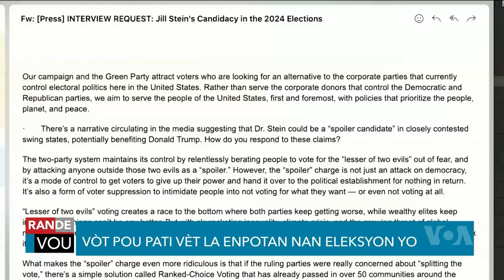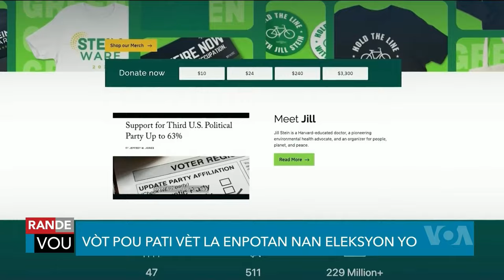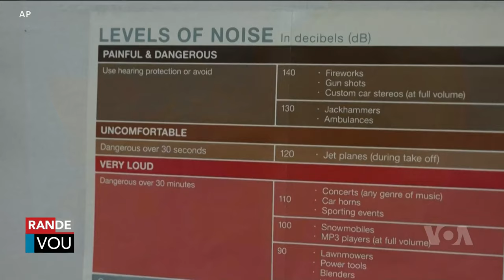LAVWADLAMERIK 30 OCTOBRE 2024 NOUVÈL CHO CHO